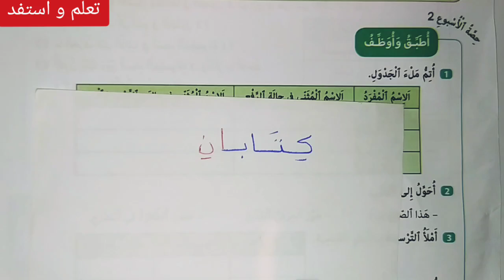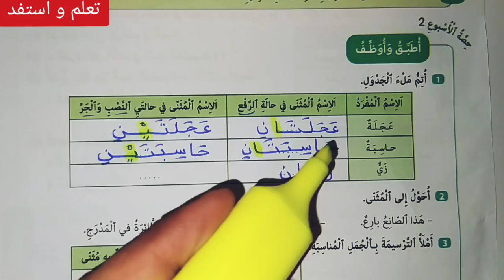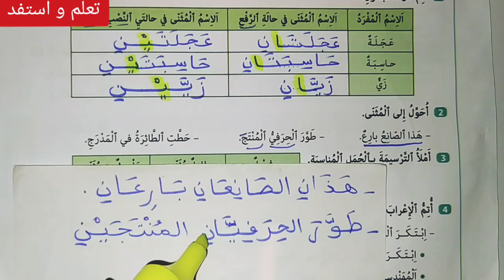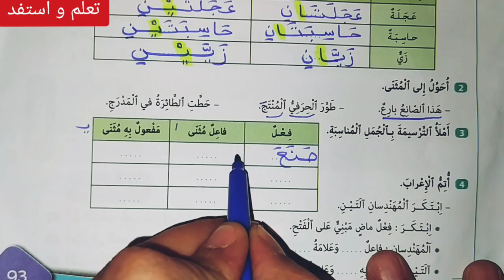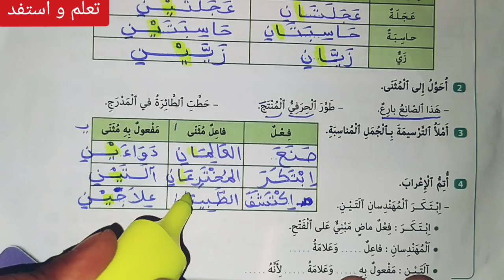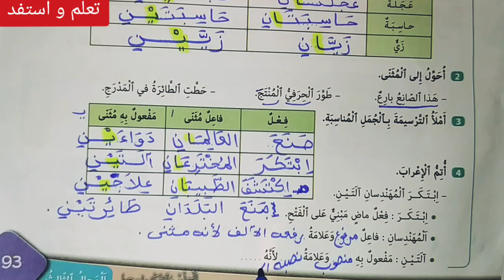تراكيب: إعراب المثنى ص 93 كتابي في اللغة العربية السنة السادسة ابتدائي